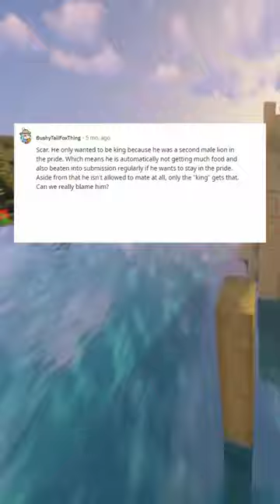What Villain Was Terrifying Because They Were Right?